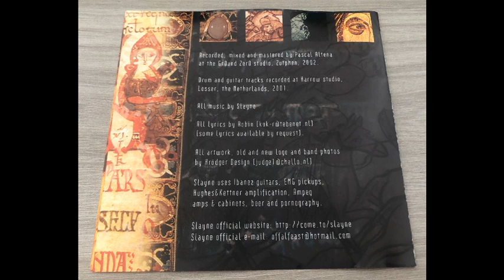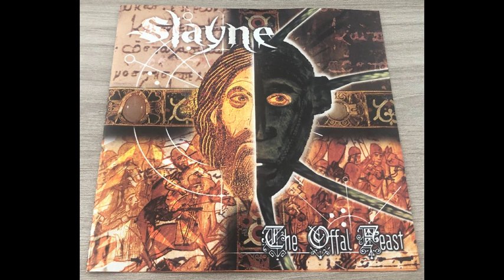Slayne - The Offal Feast (2002)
Slayne were a Brutal Death Metal Band from Zutphen, Netherlands.

They born in 1998 and until 2000 they were called "Slaine", and they released 1 Demo in 1999.

In 2000 they changed Name in "Slayne" and released this Demo, called "The Offal Feast", in 2002.

Tracklist:

1- Slain by Experience
2- Misogynist
3- The Offal Feast
4- Abortion Alley